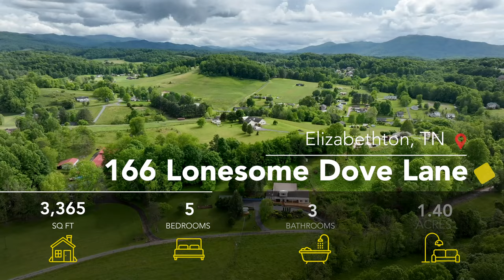166 Lonesome Dove Hollow Rd Elizabethton, TN 37643 FOR SALE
Step inside and feel the warmth of a space that has been transformed by its current owners, offering an abundance of room with it's new open floor plan. With 5 bedrooms, this updated home provides ample accommodation for loved ones and guests alike, making it the perfect place to entertain and host. But it's not just the bedrooms that boast space; it's the closets too! They are large and spacious, ready to embrace your wardrobe with open arms. Unwind in the roomy owner's suite located on the main level, complete with its own vast bathroom for added comfort and convenience. The updated kitchen, includes sleek granite countertops, white cabinets, stainless steel appliances, and room for all your culinary cookware and dreams. For those with more appliances then the average person, you will find a butlers pantry right off the kitchen to store all your extra goodies. Kitchen space not your thing? Well for those who love to tinker or create, a climate controlled workshop stands ready to fulfill your every projects need. But wait there is more! Attached to the 3 vehicle carport, you will find a charming garden shed/second workshop that adds a whole new meaning to the words she-shed and man cave. Back inside, when you ascend the stairs you will discover the perfect loft area, offering a bird's-eye view of the breathtaking wilderness that surrounds the home. Some may call it a mountain home, but to those who have experienced its allure, it's simply a slice of paradise, offering peace and tranquility in abundance. This home has so much to offer that even the limited characters of the MLS listing can't capture its full charm—seeing is believing, and one visit is all it takes to fall head over heels in love with everything it has to offer. All information taken from third party sources. Buyer/ buyer agent to verify any and all information.